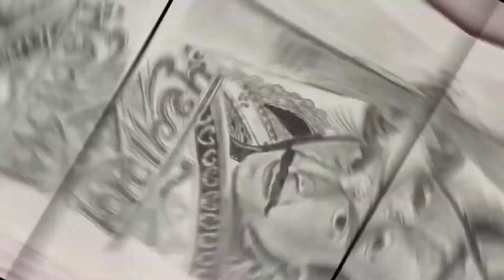Prithviraj Akshay Kumar drawing